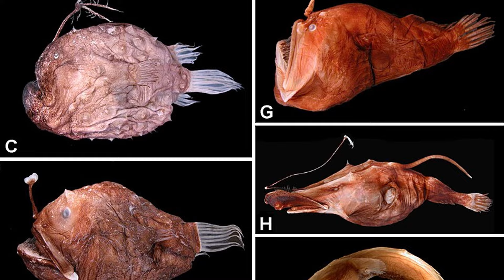มิวแทนท์แองเกลอร์(ปลาตกเบ็ดกลายพันธุ์)ใต้ทะเลลึก? | Fish Feed and Grow #156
PC
●CPU : Intel® Core™ i7-8700K
●GPU : GTX1080Ti GIGABYTE Gaming 11GB
●Mainboard : GIGABYTE Z370XP SLI
●Ram : Corsair Vengeance RGB PRO White 32GB
●PSU : Corsair HX1000

เป็นพาร์ทเนอร์กับ Online Station คลิกที่นี่